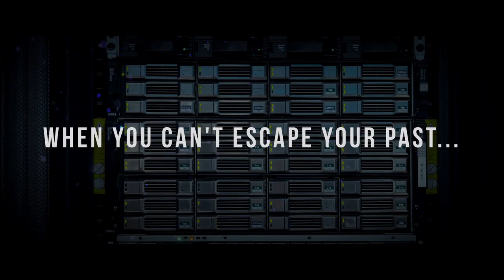Outlier 2021 Trailer (Thriller)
Outlier 2021
Director :  Nate Strayer
Writers : Jona Doug-Nate Strayer
Stars :  Jessica Denton-Thomas Cheslek-Kally Khourshid
Genre : Thriller